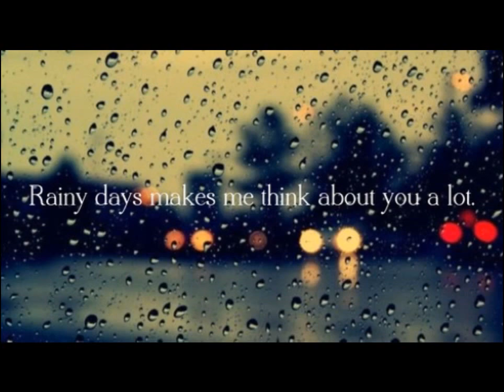You're always Mine Marty Christiansen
original song. May 2017